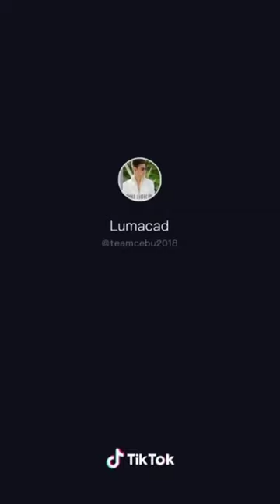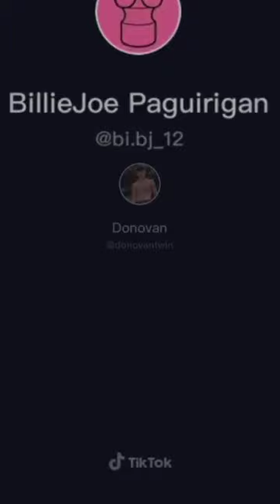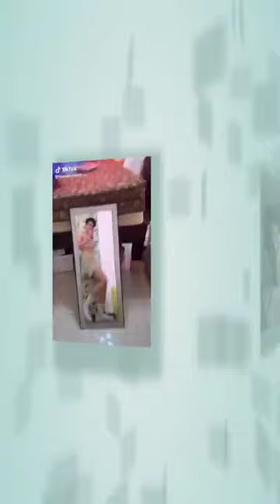TIKTOK BAKAT COMPILATION:Part7